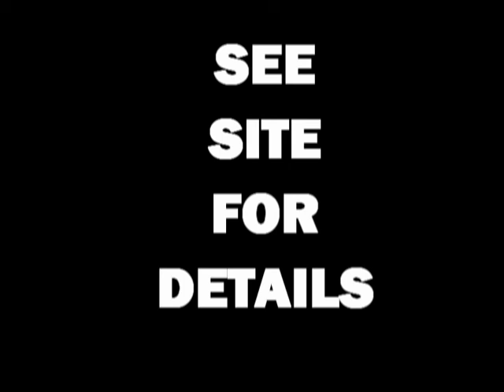( VTZ ) Flashback *instrumental* (sold)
This instrumental has been sold and is no longer available for purchase.  for details on custom production.